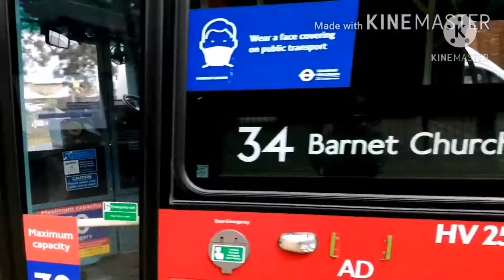(New Allocation) New routemaster on route 313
A weird choice of route
Copyright LTV do not use without my permission